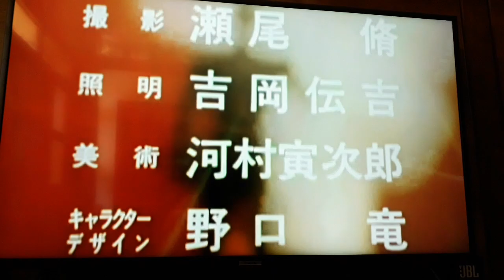Assistindo jaspion na band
Nostalgia de volta jaspion jiraya e changman Tô muito feliz com a volta das séries tokusatsu jaspion jiraya e changman na band